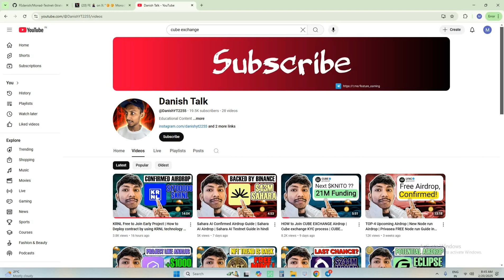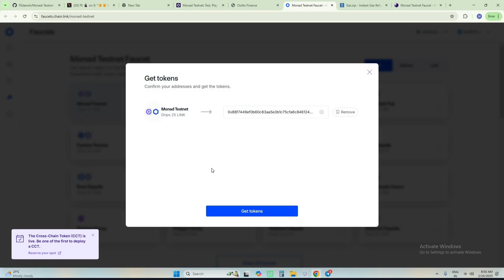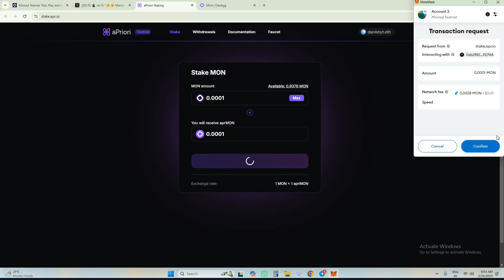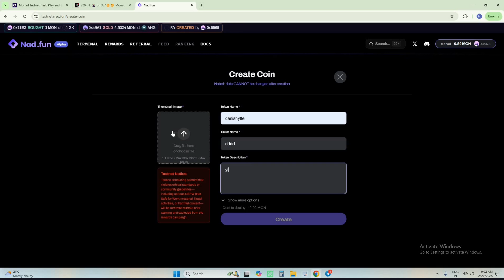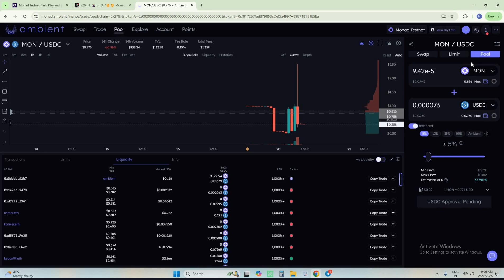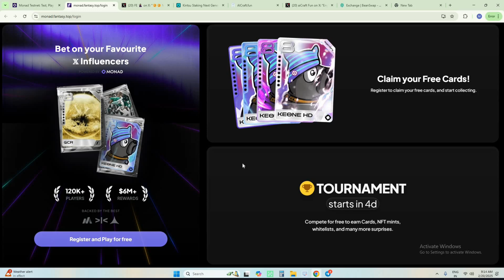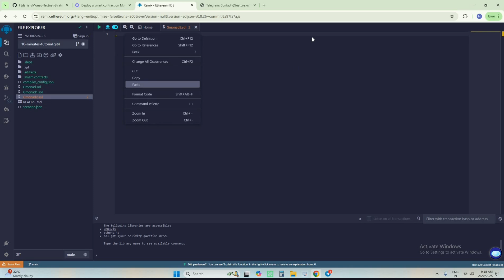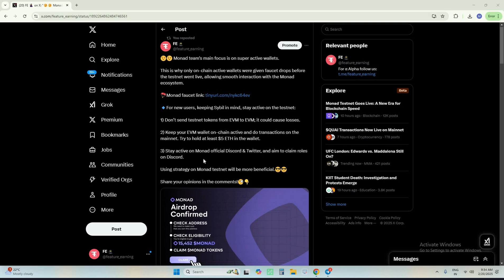MONAD testnet step-by-step Guide | Monad testnet Airdrop in hindi | Monad free to join Airdrop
✪ OR

⇨Search on Telegram: [ @feature_earning ]

The cryptocurrency market is highly volatile, so it’s important to understand your financial situation and risk tolerance before investing.

The creator will not be responsible for any profit or loss incurred from your investments.